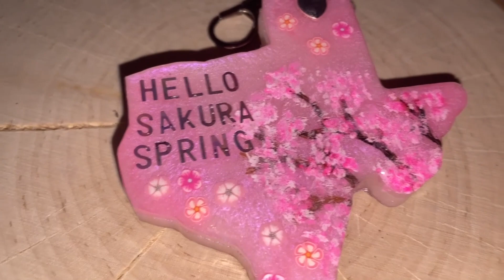Sakura Texas Shaker | Watch me Resin #84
Watch me Resin is a resin process series to where you can get inspirations from them into your project. They are not exactly tutorials. I have been making resin arts since 2019 when I have first started working with them in April. Working with resin takes times to process and you can learn about working with resin from other artists, and I can learn you about them too! My top enjoyable process for the resin are crystal themes, they are very much fun to work with. Working with shaker charms can be pretty time consuming but they're still fun to work with too.

Inspirations is okay, copying is not recommended so please do not steal or copy my work, that's cheating and I don't want to see anyone ripping off my work like this. I don't accept the copying of my creations. Thank you.

I'm the one of a kind YouTuber and CelestialCrystalize is the one of a kind inspirational channel here which there are some kind activities such as vlogs, arts, DIYs, unboxings, reviews, and more! Artist has been my hobby since I was a kid, so then I decided to create my YouTube channel just for showing my activities and learning artistic skills for y'all.

Product materials can be found online on Amazon or Etsy, some of my products were also found in Hobby Lobby. Be careful when you order the products online because some might come in bad shape, missing parts, and even broken pieces.

Let's Resin products:
Gemstone Crystals:
Glow in the Dark pigments:
Pigment products:

Music credits below in order:
Song: Seclusion